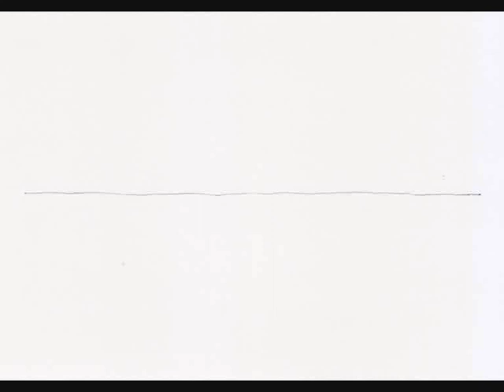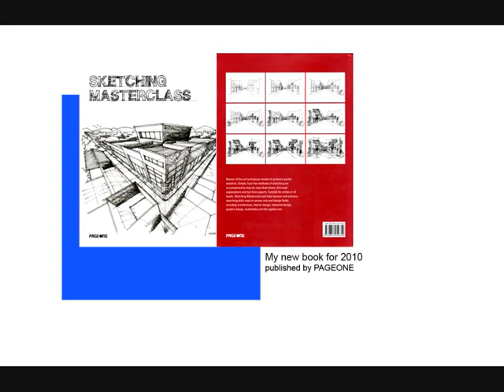Perspective Drawing : Draw a box : Steps and a ramp in a one point perspective setting.